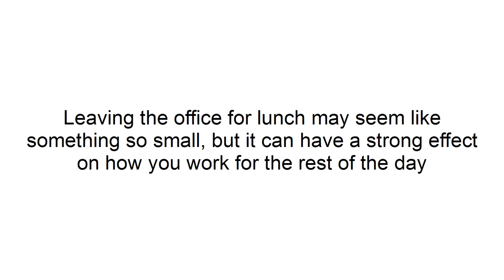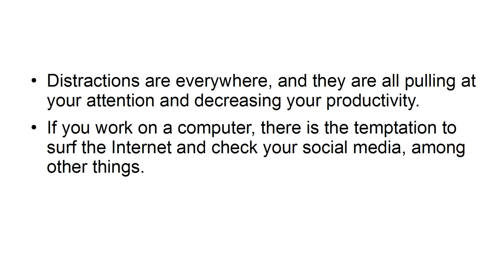4 Daily Habits That Will Greatly Increase your Productivity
Habits That Will Greatly Increase your Productivity